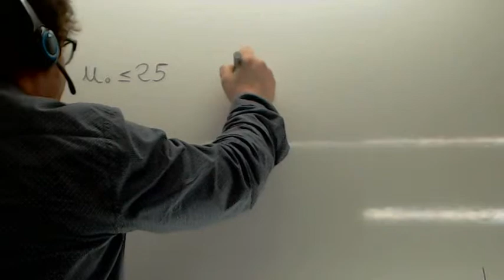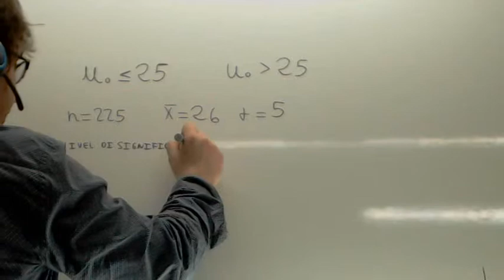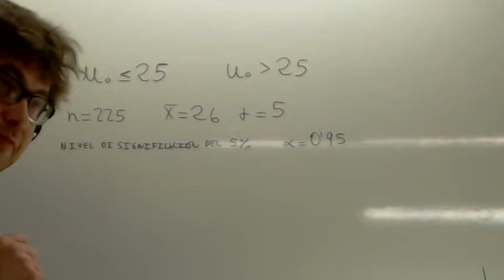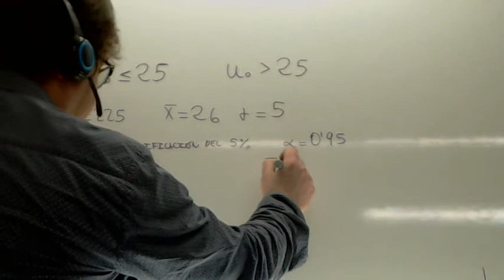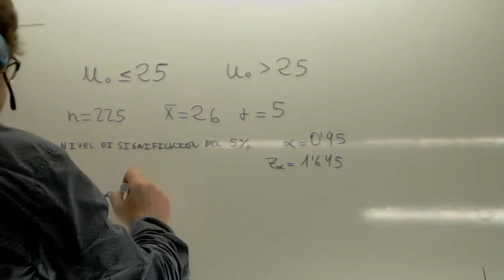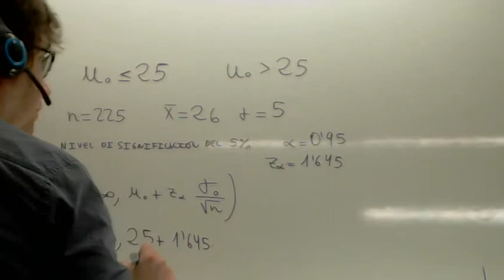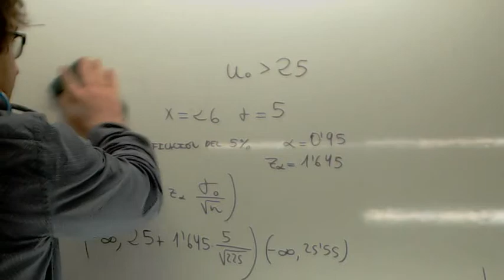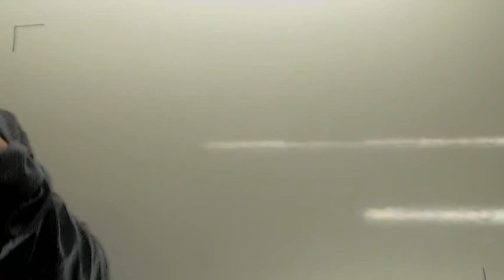Contrate de hipotesis unilateral 01 Usero